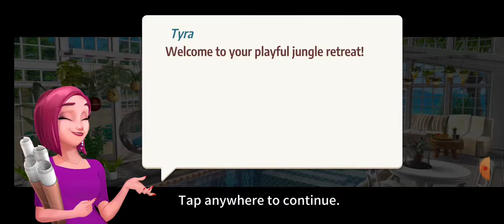Home Design: Dream Planner Stage 21-40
Help the luckiest clients to create wonderful interiors in this Home Design game!

- You can customize and renovate the living rooms overlooking the beach, cozy bedrooms, luxurious swimming pools, cars and more. Design your old home as a space for pleasant relaxation and healing by showing your creativity through hundreds of different interior options.